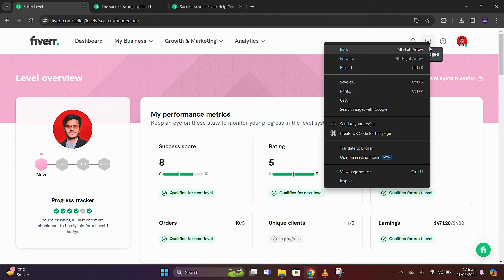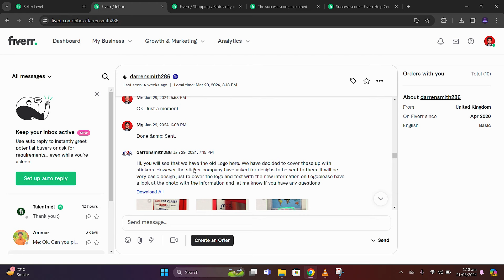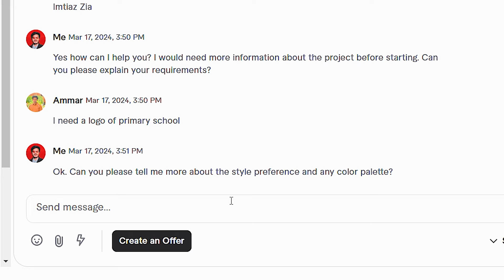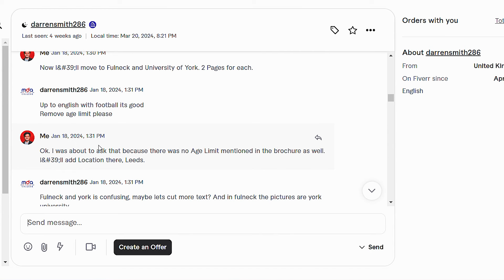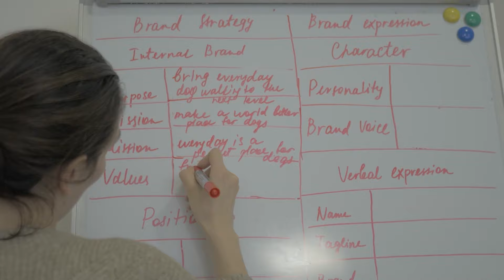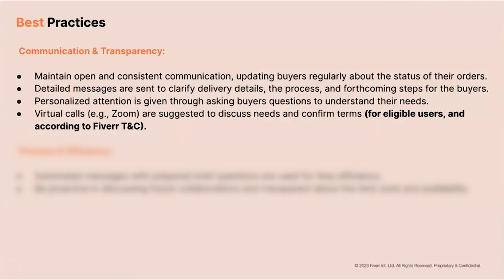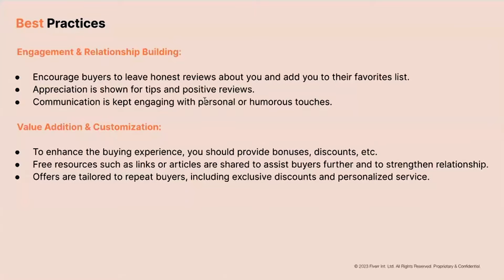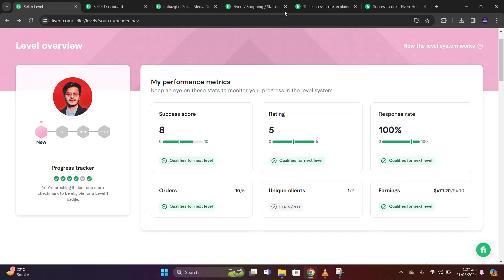Fiverr Communication Crash Course: Role of Effective Communication on Success Score Fiverr 2024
Are you wondering how to deal with the clients at Fiverr in every phase including Before the order, During the order and After the order? Learn the communication skills for Fiverr clients and ask the question like how to get orders on Fiverr. In this video.

Communication is the key of success on Fiverr and it has a major role in making success score Fiverr. Most of the Fiverr sellers ask how to get first order on Fiverr and how to communicate with the client on Fiverr? The answer is to develop communication skills that you will learn in this communication skills course.

1. Fiverr Client Communication: This is an integral part of getting orders on Fiverr 2024. Responding to Fiverr buyer messages promptly can initiate a Fiverr client conversation. You should reply Fiverr client using the Fiverr tools such as Fiverr auto reply or Fiverr quick response message.

2. Fiverr Auto Reply: Many sellers ask how to set auto reply on Fiverr and if they can get any Fiverr auto reply message template? In this video, I have shared message templates in the form of PDF that you can download and use. Fiverr auto reply feature is a great Fiverr benefit for the sellers to reply Fiverr client faster.

3. Fiverr Quick Response: Are you wondering how to set up Fiverr quick response or how to write Fiverr quick response message? I have got you covered. You can find the quick response on Fiverr message templates in the PDF and document.

4. Fiverr Order Page Update: As you already know, you can reply Fiverr client both in Fiverr inbox and Fiverr order page. Fiverr buyer communication is very sensitive in developing an online business. Therefore developing communication skills for Fiverr clients is a crucial part for you.

Chapters:
0:00 Role of Effective Communication on Success Score Fiverr 2024 Overview: Fiverr New Update 2024
0:35 Quiz: All the six key areas of Fiverr Success Score rely on Effective Communication on Fiverr 2024
1:01 Importance of Effective Communication in Fiverr New Level System and Fiverr Repeat Business
1:45 Fiverr Effective Communication Course: Before the Order (Fiverr Auto Reply and Fiverr Quick Response)
2:33 Fiverr Effective Communication Course: Before the Order (Fiverr First Message and Fiverr Quick Response Message)
3:44 Fiverr Effective Communication Course: During the Order (Fiverr Work Progress)
4:36 Fiverr Effective Communication Course: During the Order (Check-In Ongoingly or Fiverr Order Progress)
5:12 Fiverr Effective Communication Course: After the Order (Fiverr Revisions or Remove Revisions in Fiverr Order)
5:43 Fiverr Effective Communication Course: After the Order (Final Delivery or Fiverr Order Delivery Process)
6:21 Fiverr Effective Communication Course: After the Order (What do you do after the Fiverr Order Completion?)
7:00 Fiverr Effective Communication Crash Course Summary: Communication & Transparency
7:33 Fiverr Effective Communication Crash Course Summary: Process & Efficiency
7:51 Fiverr Effective Communication Crash Course Summary: Engagement & Relationship Building
8:23 Fiverr Effective Communication Crash Course Summary: Value Addition & Customization
8:48 Effective Communication and Success Score Fiverr: Improve Fiverr Success Score Key Areas on Fiverr 2024
9:31 Improve Communication Skills: Define Your Seller Identity at Fiverr 2024
9:53 Fiverr Auto Reply Template, Fiverr Quick Response Template, Fiverr Final Delivery Message Template, Fiverr First Message Template and More!

🔗 Missed my previous videos? Join our valuable insights lab and fiverr tutorial by checking out these links:

► Fiverr Success Score: How to Increase Success Score Fiverr in Fiverr New Level System | Fiverr 2024

If you have any questions, please write in the comment section!